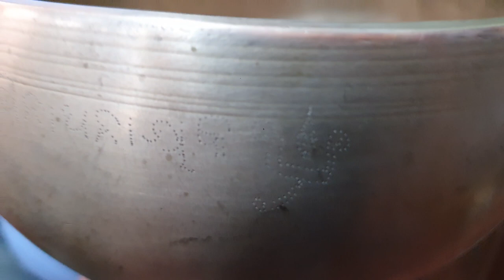X42 Naga Pedestal Bowl. singing bowl 🥣